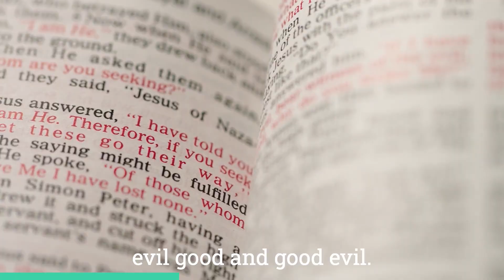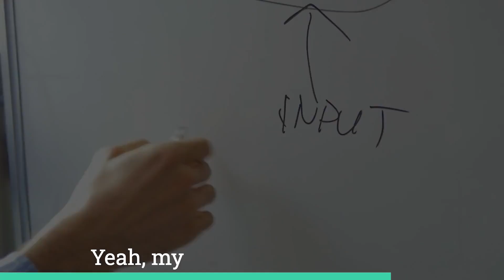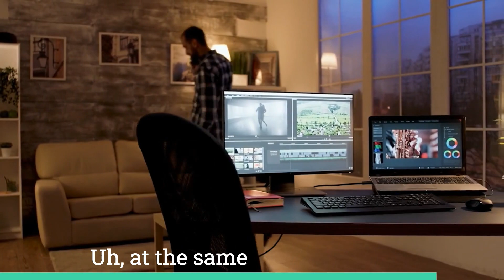Heard Tell Full Trailer | Podcasts Abbreviated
Need a podcast trailer? Check out our trailer of the Heard Tell podcast then head over